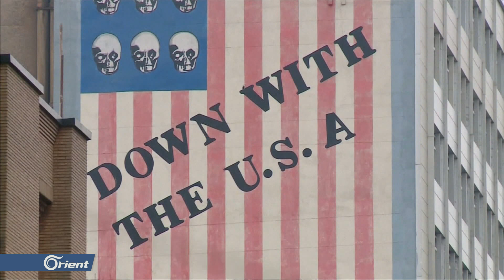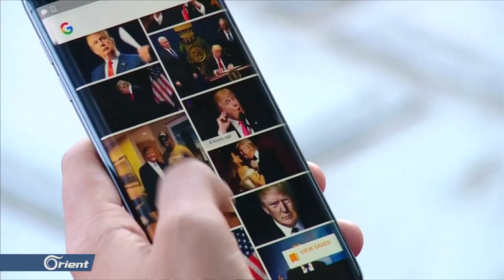إيران لميليشياتها : استعدوا لخوض حرب بالوكالة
(( أجرى المرشدُ الإيراني علي خامنئي تعديلاتٍ شمِلَت نائبَ قائدِ الحرس الثوري والمساعدَ التنسيقي للحرس ترافقَ ذلك مع كشفِ صحيفة الغارديان البريطانية أنَ قائدَ فيلق القدس في الحرس الثوري قاسم سليماني طلبَ قبل فترة من ميليشيا الحشدِ الشعبي العراقية بالاستعداد لما وصفها حرباً بالوكالة.